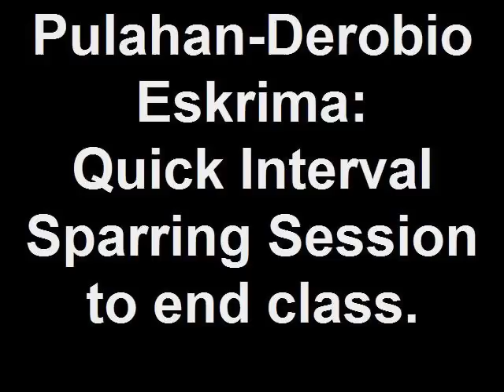Quick Interval Sparring.wmv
Pulahan-Derobio Eskrima: Quick Interval Sparring session to close the nights training.